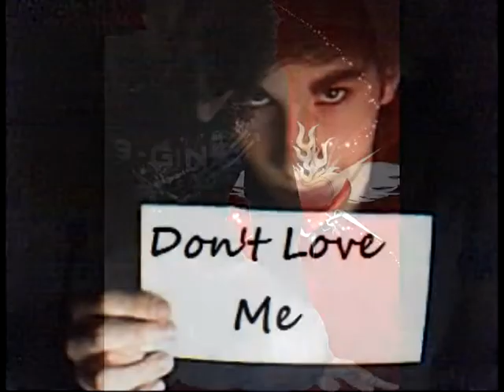Hi5 Image Video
yada yada